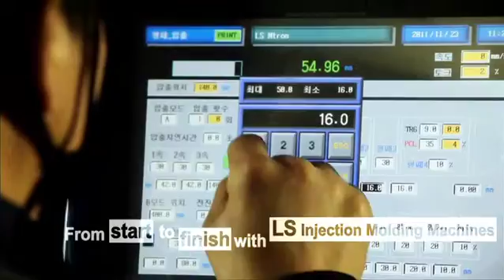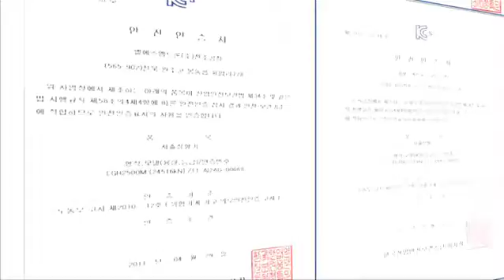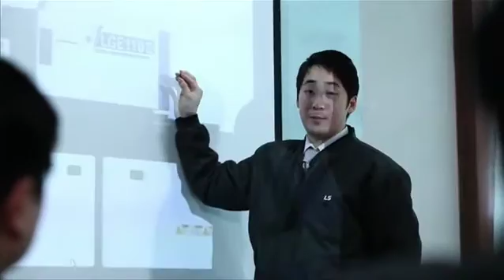LS Mtron Injection Molding Machines Company Overview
Previously known as LG Injection Machinery, LS Mtron offers molding machines that are the top-selling all-electric molding machines in South Korea. The company’s machines range from 35 tons to 4,500 tons, save up to 60% in energy costs, and provide faster cycle times utilizing their decades of experience and technology.